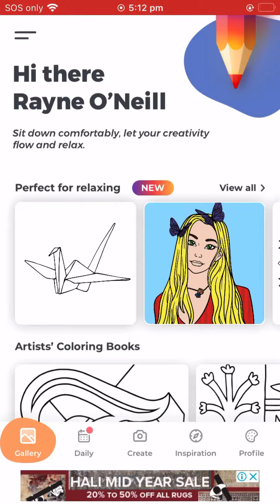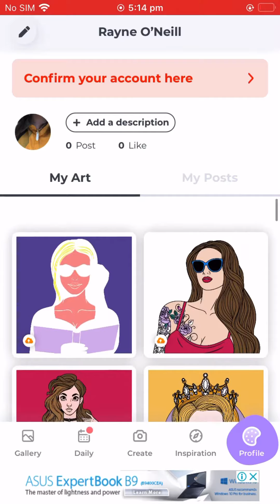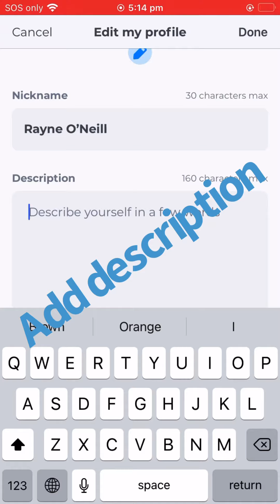New app pro COLOR